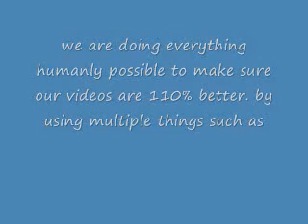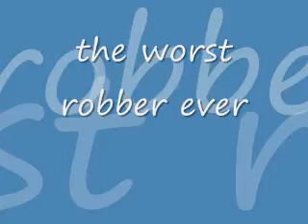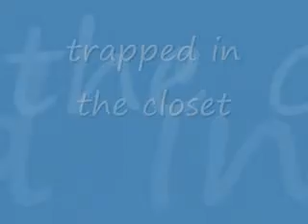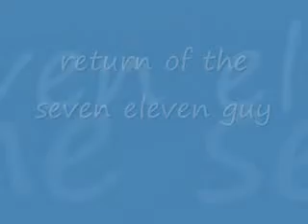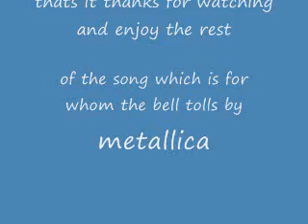a new era in funnyvids9000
this is  our promises to you the fans